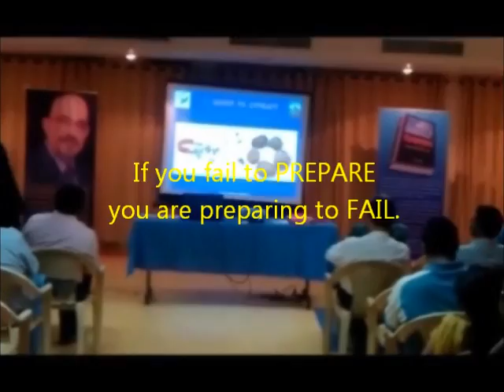Bring Out The BEST in You